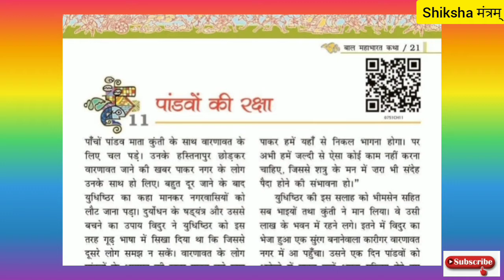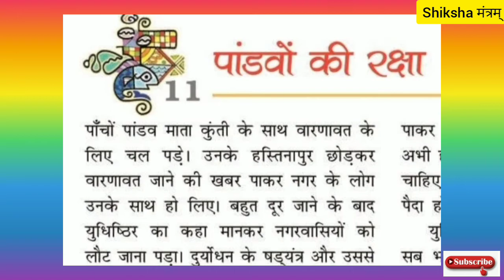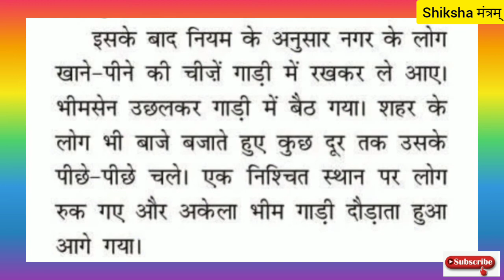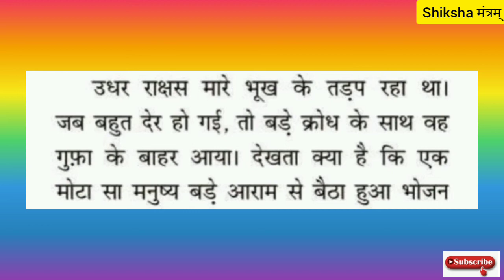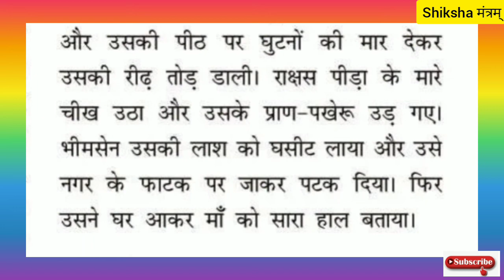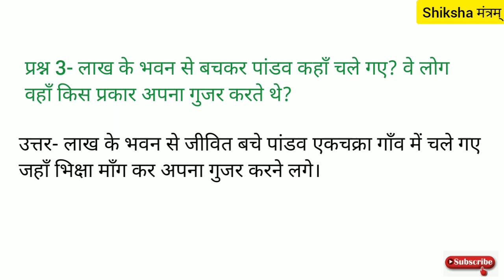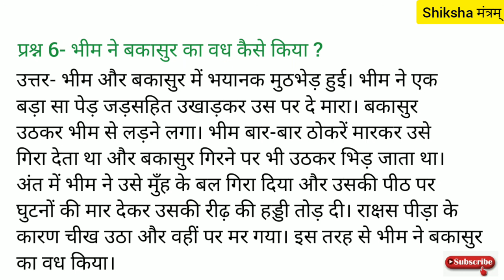class 7 bal mahabharat katha || chapter 11 pandavon ki raksha || class 7 hindi NCERT|shiksha mantram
watch previous videos of mahabharat